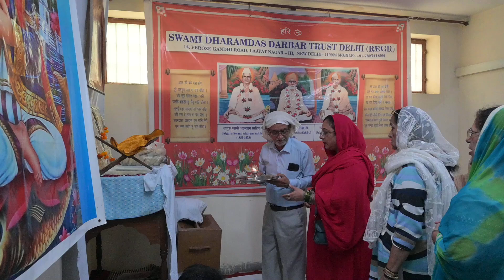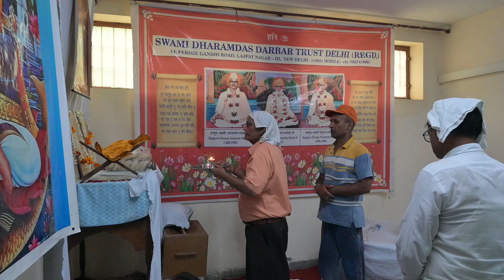||Swami Dharamdas Darbar Delhi||18-08-2024||DSC 2267